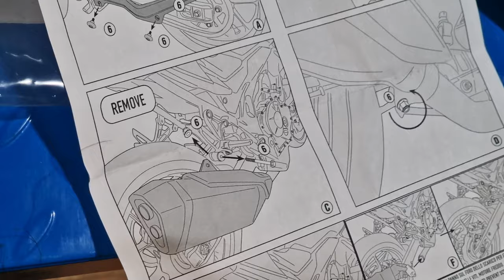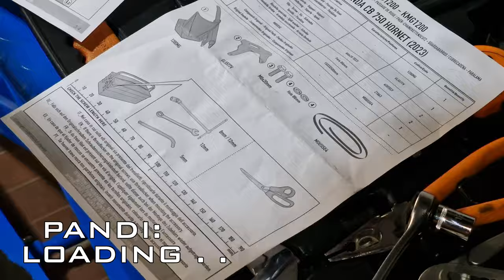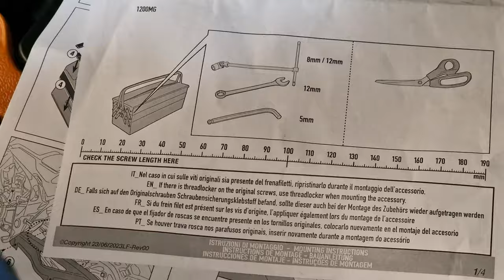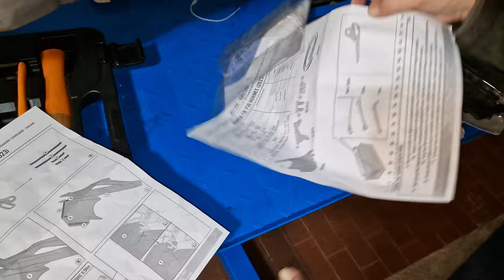Kit Parafango GiVi MG1200 per Honda CB 750 Hornet 2023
In questo simpatico video la Pandi si cimenta nel montaggio del parafango posteriore (che sulla nuova Hornet non c'è!)...

Nessun Marito e Nessuna vite è stata maltrattata per fare questo video. (Forse.)